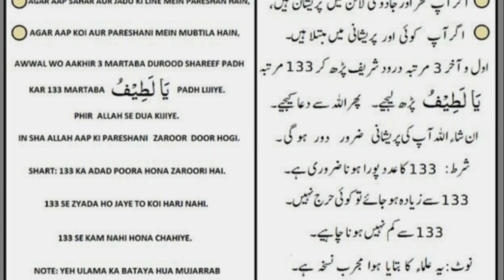Ya latifu ka wazifa या लतीफु का वजीफा ya latifu ka wazifa powerful wazifa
Ya latifu ka wazifa या लतीफु का वजीफा ya latifu ka wazifa powerful wazifa Aaj Ke video Mein humne aapko bataya hai